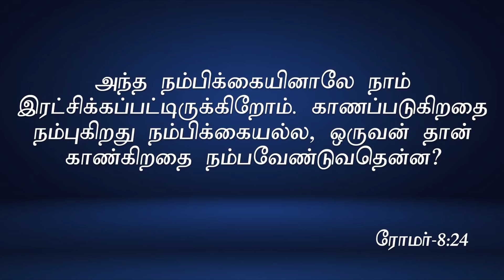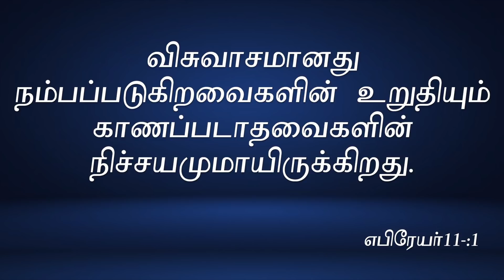நீ பார்ப்பது உன் பக்கத்தில்வரும் | Message By Pastor M.Simon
Nee Paarpathu Un Pakkaththilvarum

Name : M.simon
Bank : INDIAN BANK
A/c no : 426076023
Branch : Anna Nagar, Chennai.
IFSC Code : IDIB000A025

NO:33, Thiruvalluvar St, Puzhal, Chennai - 66

Service Timings:
1st Special Service: 7:45AM to 9:30AM (Sunday)
2nd Special Service: 9:30AM to 11:00AM (Sunday)